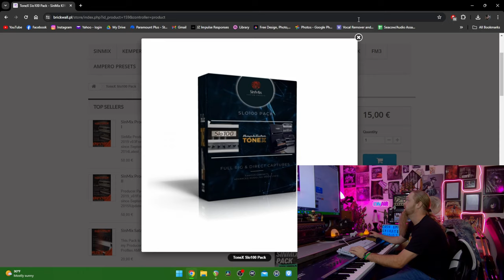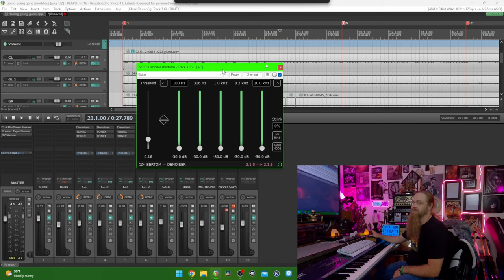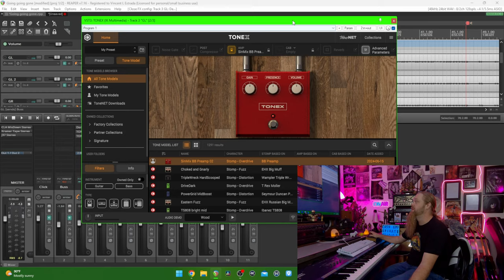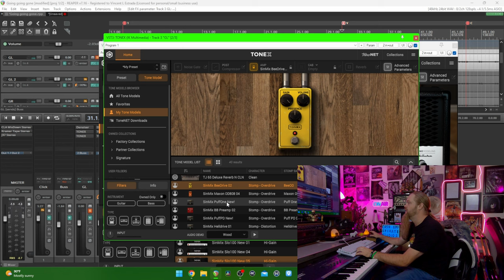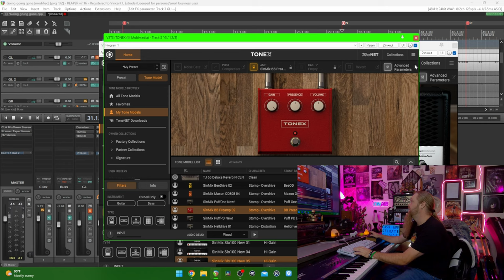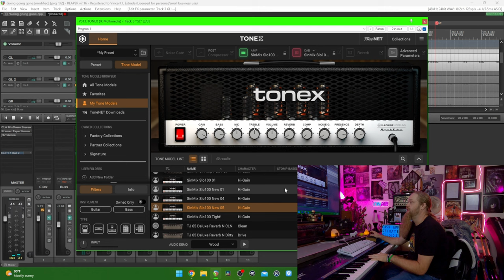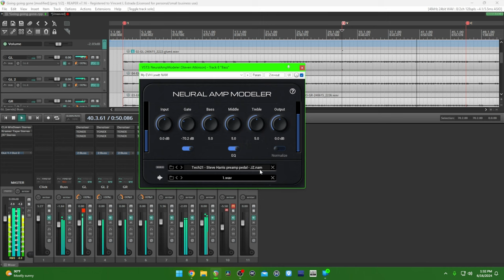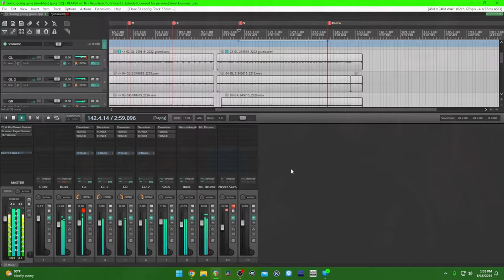SinMix Soldano 100 Clone Tonex Pack Demo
$piratestudios

Chime Me A Tip:
$PirateStudiosProductions

Welcome to Pirate Studios, Here we perform cover songs and original songs, and check out cool recording related gear.
Our goal is to grow into a successful media company where we can fund efforts to heal those suffering with mental health, homelessness, and drug abuse, with the power of Jesus Christ. Please help us help others and together we can save so many who are lost.